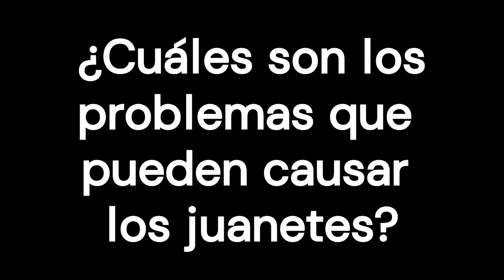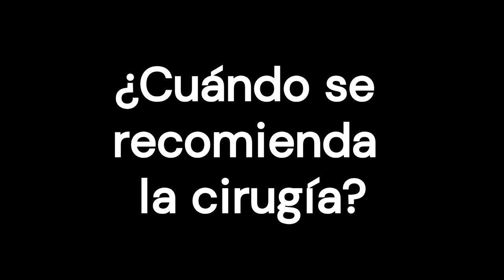Juanetes ‐ juanetes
En este vídeo proporciona información general sobre los juanetes, sus riesgos, los diferentes tipos de cirugía disponibles y los posibles riesgos y beneficios de la cirugía. Se comparan las opciones de cirugía y no cirugía en términos de procedimiento, beneficios y riesgos. La decisión de operar debe tomarse en conjunto con el médico, teniendo en cuenta la gravedad del juanete, las preferencias del paciente y el impacto en su vida diaria.

0:07 ¿Qué es un juanete?
0:25 ¿Cuáles son los problemas que pueden causar los juanetes?
0:54 ¿Qué opciones existen para tratar los juanetes?
1:20 ¿Cuándo se recomienda la cirugía?
1:47  Analizando las opciones
4:16 ¿En qué consiste la cirugía de juanetes?
5:27 ¿Es efectiva la cirugía?
6:07 ¿Cuáles son los riesgos de la cirugía?